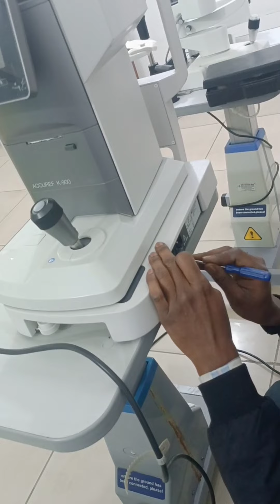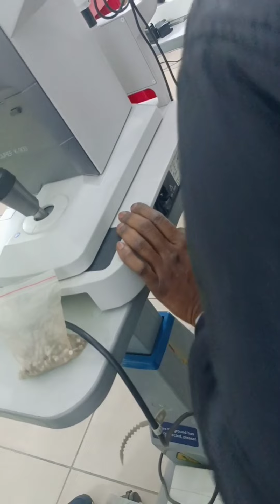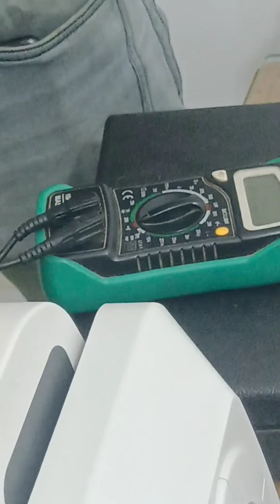5.5lakh का AR 1sec में ख़राब || कैसे ठीक किया इंजीनियर ने || Optometry solution